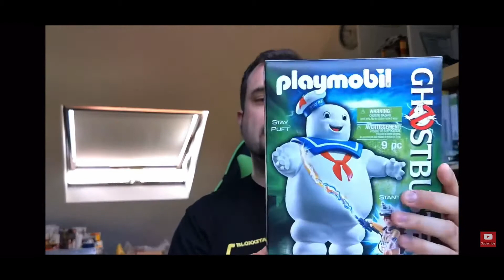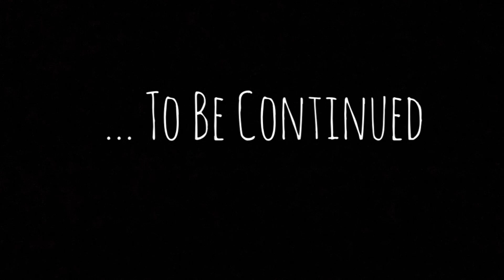BenBricks YouTube-Kacke Vol. II - Der Haul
Ein Haul der anderen Art. Viel Spaß!